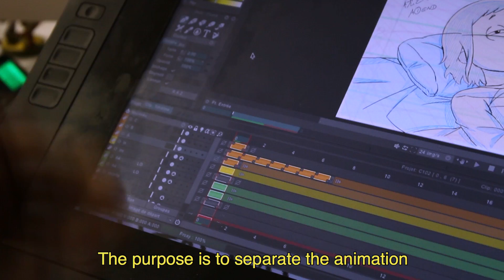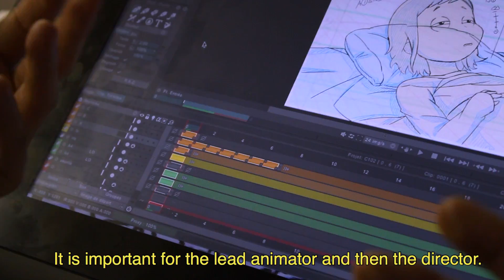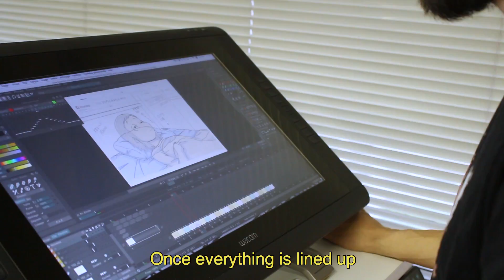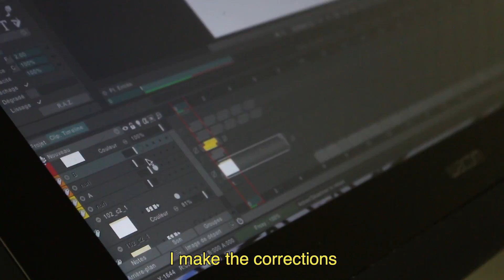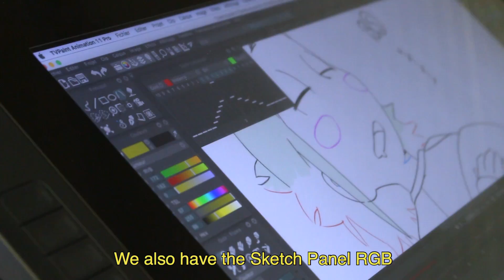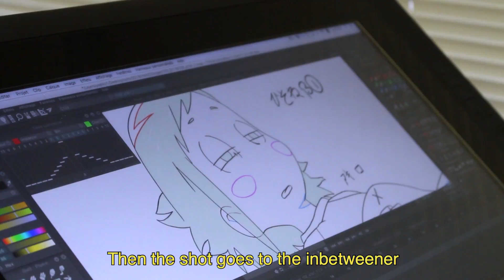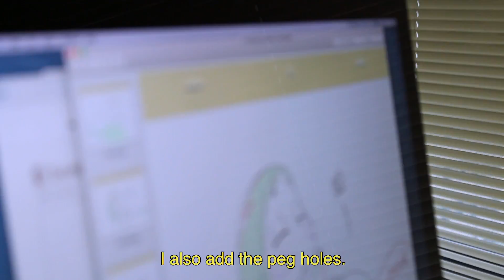Being a key animator in Japan with Ken Arto from Yapiko | TVPaint interview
Ken Arto, key animator at Yapiko studio, tells us more about his animation process and the specific workflow used in Japanese studios.